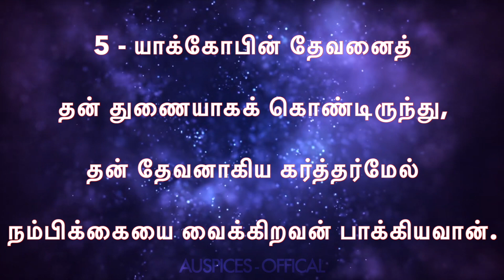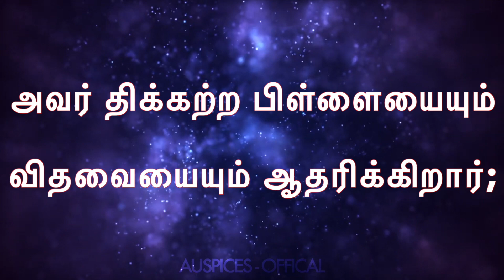சங்கீதம் 146 | PSALM 146 | SANGEETHAM 146 | Sis. Esther Nirmal Kumar | TAMIL AUDIO BIBLE HD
பரிசுத்த வேதாகமம் | சங்கீதம் | SANGEETHAM | TAMIL BIBLE
Sis. Esther Nirmal Kumar

READ HOLY BIBLE BOOK OF PSALMS 146 IN TAMIL,
VOCALS : SIS. ESTHER NIRMAL,
TAMIL AUDIO BIBLE PSALMS,
TAMIL AUDIO OLD TESTAMENT,
SANGEETHAM,
SANGEETHAM 146,
SANGEETHAM CHAPTER 146,
SANGEETHAM BIBLE,
SANGEETHAM FULL CHAPTER,
PSALM,
PSALM 146,
PSALM IN TAMIL,
PSALM TAMIL HD,
PSALM 146TH CHAPTER,